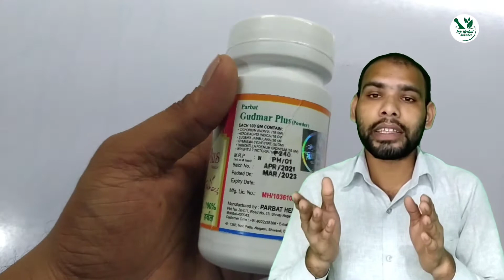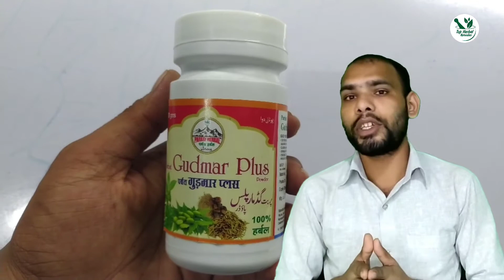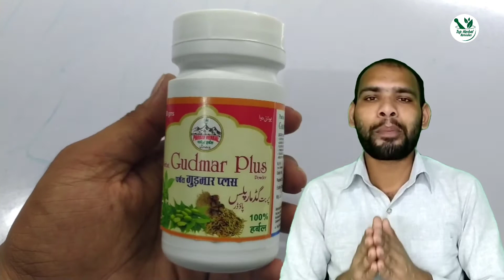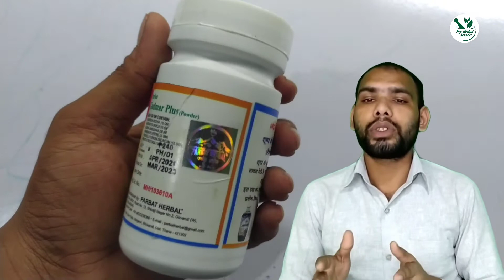Diabetes डायबिटीज को जड़ से खत्म करेगा | sugar ka ilaj | gudmar | diabetes control medicine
Diabetes डायबिटीज को जड़ से खत्म करेगा | sugar ka ilaj | sugar ki dawa gudmar |  diabetes control

diabetes mellitus,
diabetes ke lakshan,
diabetes symptoms,
diabetes diet plan,
diabetes control tips in hindi,
diabetes ayurvedic tips,
diabetes bimari,
diabetes control tips,
diabetes doctor,
diabetes disease,
diabetes food chart,
diabetes hone ke lakshan,
diabetes hindi,
diabetes hone ke karan